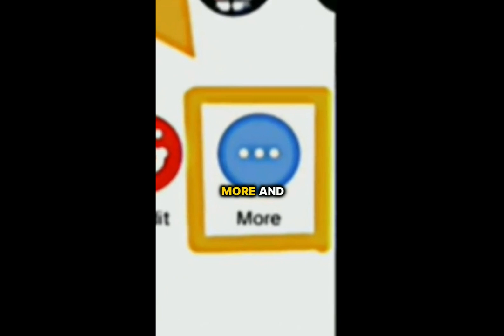"Devil" Comet Will Be Visible to Earth in 2024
Devil Comet” which is 3 times bigger than Mt Everest is heading towards Earth.Don't worry about a big collision with the Comet just yet. Scientists say it won't get really close to Earth until 2024.

As if things didn’t seem apocalyptic enough already, huge comet three times bigger than Mount Everest exploded and is hurtling toward Earth.

The blast originated on Oct. 5 from 12P/Pons-Brooks a cryovolcanic — or cold volcano — comet that measures a colossal 18.6 miles in diameter, or the size of a small city